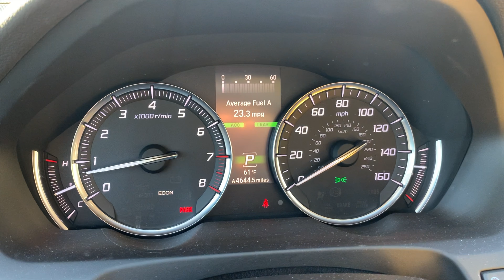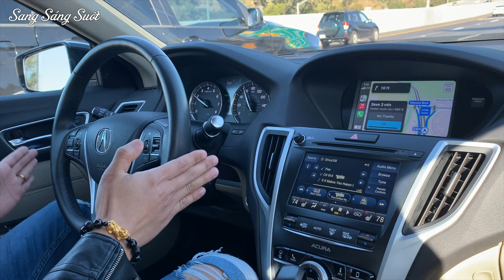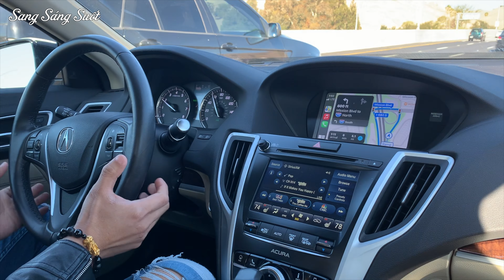Thử Chức Năng Tự Động Lái Trên Xe Acura TLX Của Vợ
Xem thêm nhiều video về xe khác ở link bên dưới nhé
Kết bạn với Fanpage Facebook mình tại đây nhé!